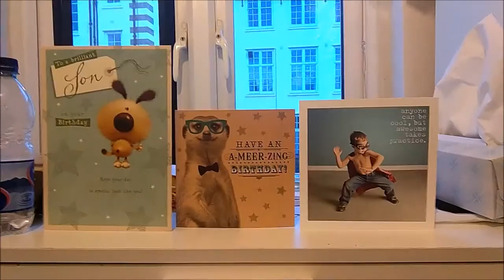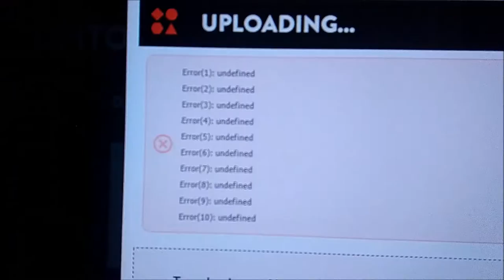LIFE #13 Hrvatska pošta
Life and the arrival of some Croatian post :D MY BIRTHDAY PRESENT!!!